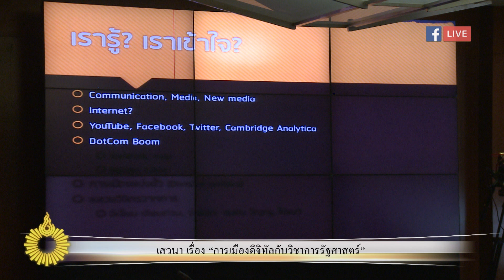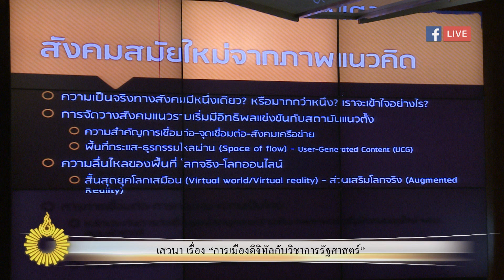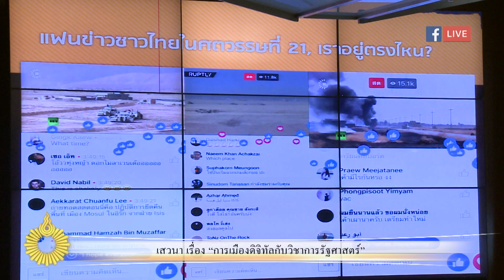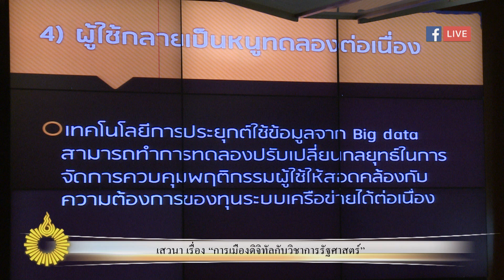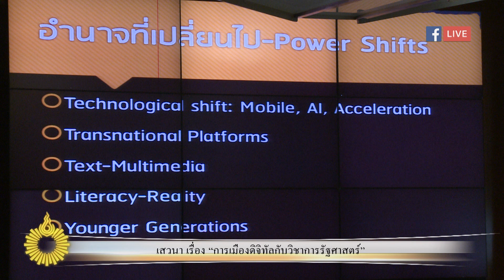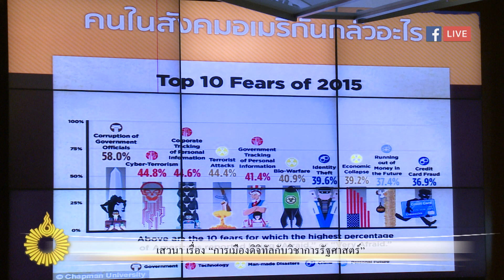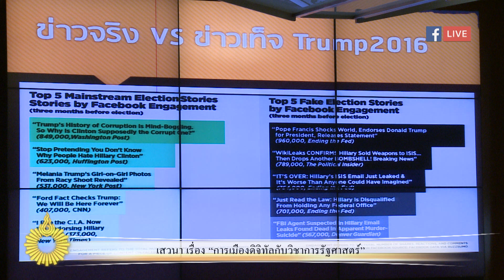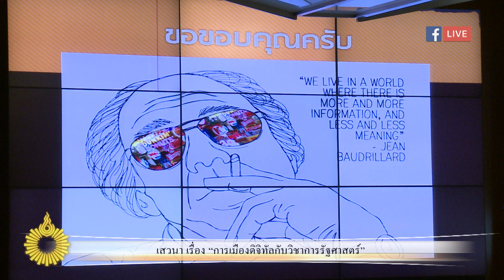เสวนาวิชาการ “การเมืองดิจิทัลกับวิชาการรัฐศาสตร์”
สถาบันรัฐศาสตร์ วิทยาลัยรัฐศาสตร์ เศรษฐศาสตร์ และโลกาภิวัตน์ มหาวิทยาลัยรังสิต จัดเสวนา เรื่อง “การเมืองดิจิทัลกับวิชาการรัฐศาสตร์” นำเสนอโดย ดร.วุฒิพล วุฒิวรพงศ์ ร่วมเสวนาโดยคณาจารย์และนักศึกษาสถาบันรัฐศาสตร์

วันอังคารที่ 19 พฤศจิกายน 2562  เวลา 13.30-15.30 น. ณ ห้อง 1-308 อาคารอาทิตย์ อุไรรัตน์ (อาคาร 1) มหาวิทยาลัยรังสิต

จัดโดย: สถาบันรัฐศาสตร์ มหาวิทยาลัยรังสิต